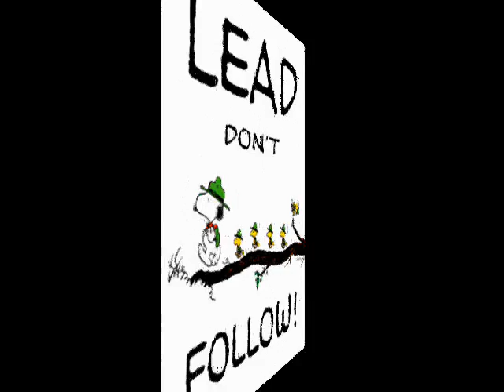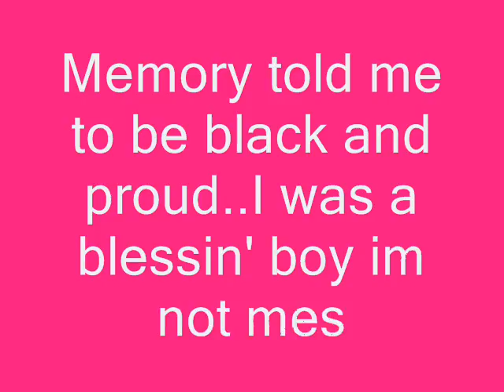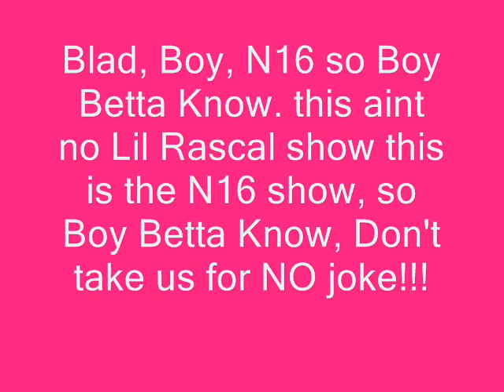N16 here we go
sum of my frendz made a trak abwt N16